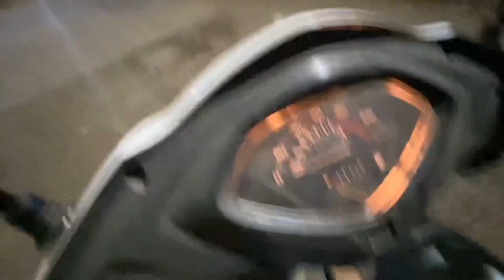AMRITVELA CHALIYA 2023|| DUSSEHRA SPECIAL 😍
hello sat Sri akal saareya nu I hope aap sab theek hoge amritvela chaliya ka Aaj day-4 tha aur Aaj tha Sunday toh su day ki din bhot saari sangat aayi thi! bhot saari sangat ne gurbani ka ras prapt Kia h aap sab bhi life me ek baar zaruri visit kre
waheguru g aap sab logo ki wishes poori kare 🙏♥️.
wmk 🙏♥️

DHAN DHAN GURU NANAK DEV JI 🙏✨🌹